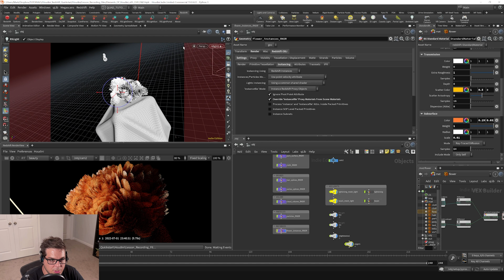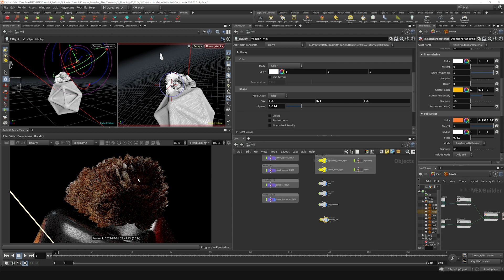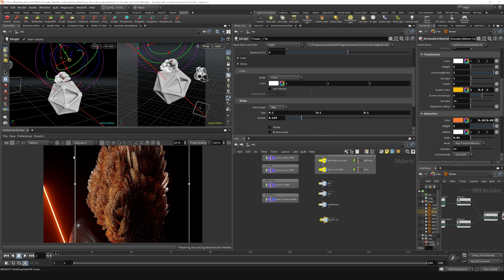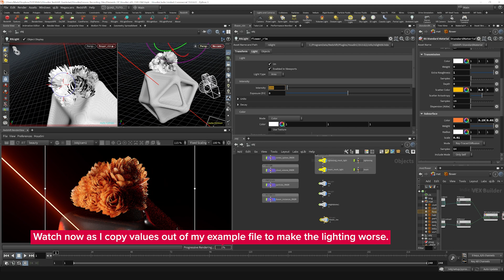10.3 - INSTANCES - Flower Instance Lighting in Redshift & Houdini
Intro To Houdini for Redshift Users is a beginners guide for Redshift lookdev artists who want to start rendering final outputs in Houdini.

If you work on a team that uses multiple pieces of software and files are often shared between artists, this course is here to show you where all the right buttons are in Houdini so you can start jumping into other's Houdini files to do lookdev and final rendering in Redshift.

This course assumes viewers are already comfortable in Redshift in some other application, but are looking to better understand the Houdini interface when it comes to using it as a tool for final rendering.